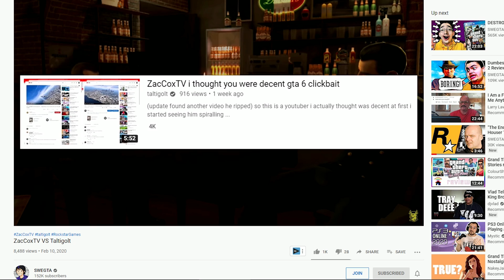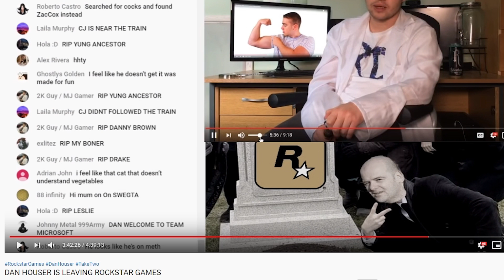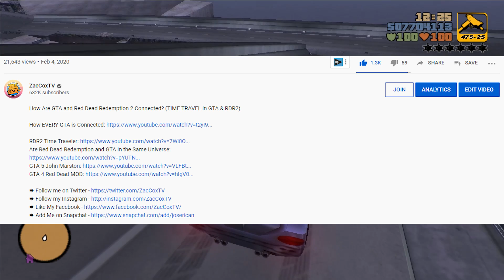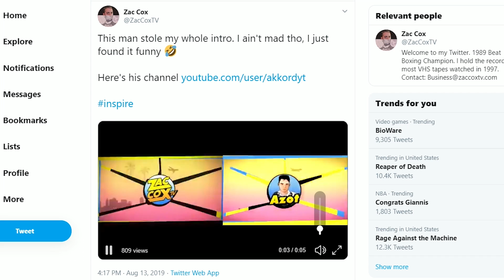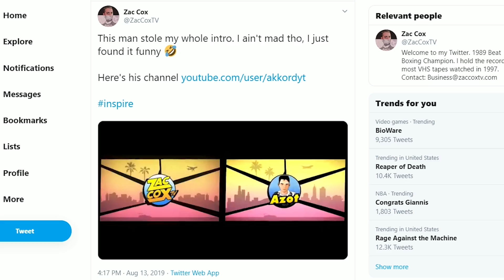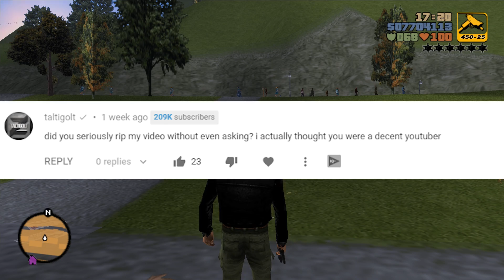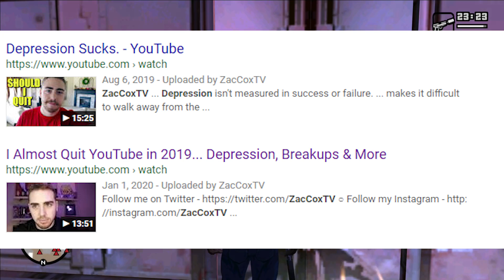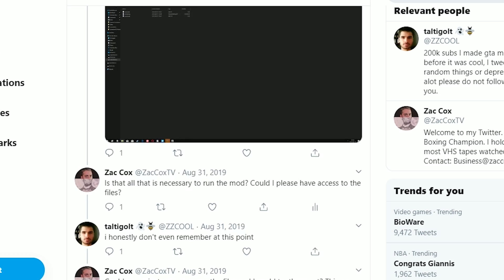ZacCoxTV EXPOSED by Swegta for STEALING GAMEPLAY from Taltigolt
ZacCoxTV EXPOSED for STEALING GAMEPLAY by Swegta & Taltigolt

I got called out by fellow YouTube Swegta for "stealing gameplay" from user, Taltigolt. That doesn't happen to be the case. It was a mistake and those happen. While it was a simple mistake, that I didn't know I made. It had a major impact on the original video uploader, Taltigolt. For that, I would like to issue my sincerest apologies to you Mr. ZZCOOL. It was never my intention to cause you any harm.